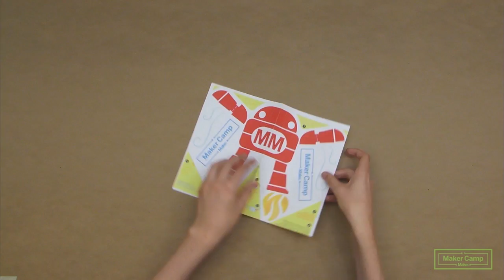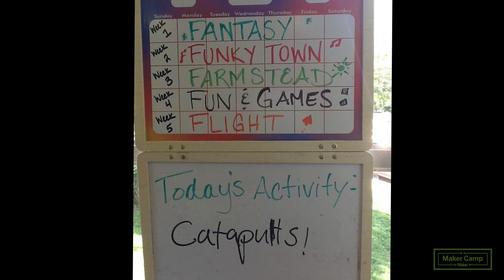Maker Camp 2015 - How to Make 3 Types of Kites and Exploring Kite Photography with Cris Benton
Tag along with Cris Benton's kite aerial photography rig to take a peek at Rebecca Raptor's cabin. Just about anything lightweight and robust can fly in a strong breeze. We show you how to make a few designs in today's kite lab. Watch out for a trolley traffic jam as we look back on the projects you made yesterday.